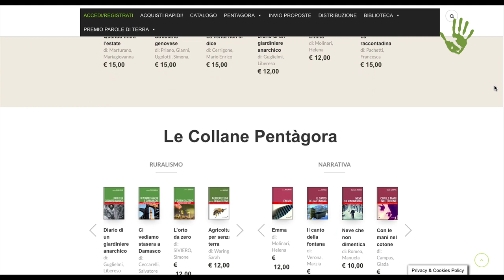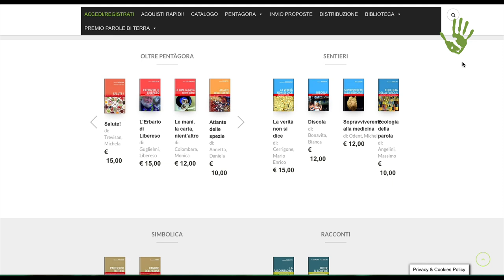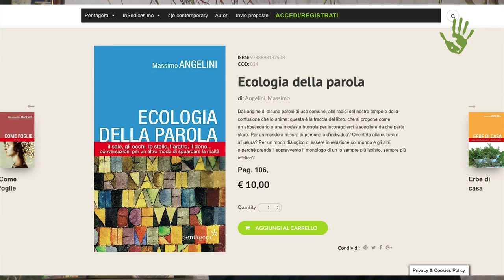Massimo Angelini: “Ricerchiamo la bellezza e la cura delle parole” - Meme #27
Torniamo a dialogare con Massimo Angelini, filosofo della terra e della parola che ha incentrato gran parte delle sue attività sul mondo agricolo e sulla riscoperta della cultura contadina. Questa settimana vi proponiamo le sue riflessioni sull'ecologia della parola, presentandovi la sua casa editrice e descrivendo il bugiardino da lui curato ogni anno.

Riprese intervista e montaggio: Paolo Cignini